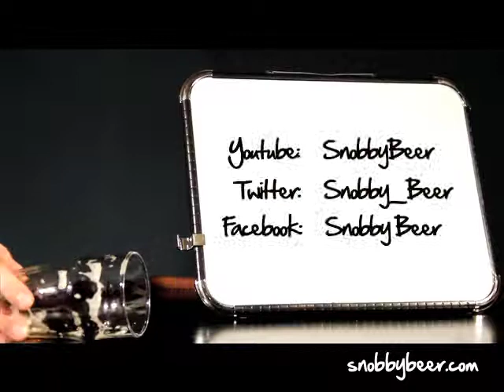Interview with Chad Polenz (Chadz Beer Reviews / Chad9976) Part 2/2 - Snobby Beer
This is part 2 of my interview with Chad Polenz from ChadzBeerReviews and Chad9976. Chad is one of the most popular "beer-tubers" on the web right now. He also reviews things like energy drinks and iced tea, and has several interviews, beer talk, vlogs, and a whole lot more on his channels. He was nice enough to sit down and talk with me via Skype.

In part 2 of the interview, he talks about his favorite and least favorite breweries, beer snobbery, craft beer vs. macro beer, and a whole lot more!